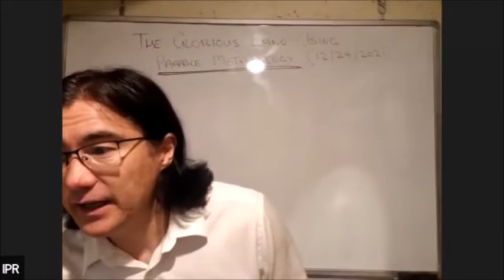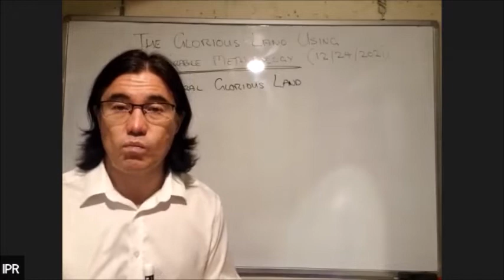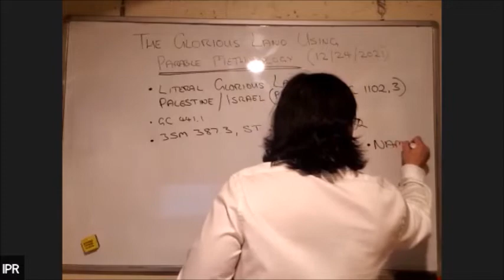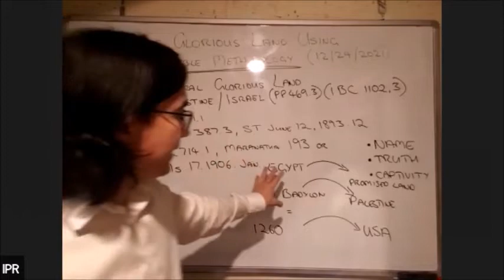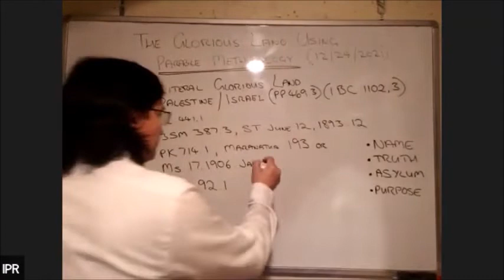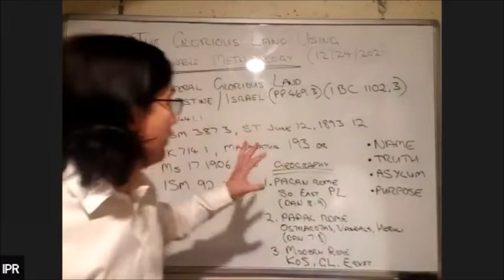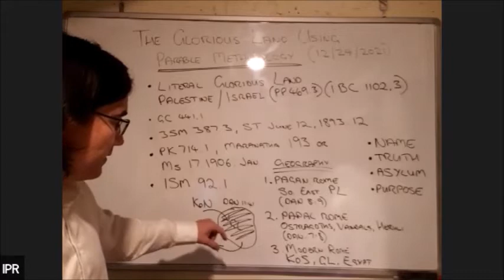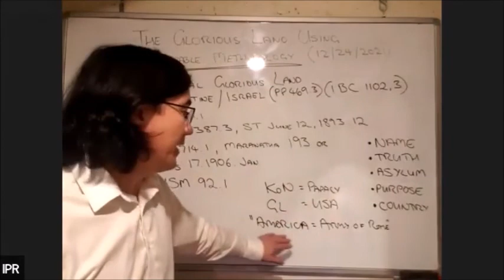10. The Glorious Land Using Parable Methodology (Part 1) - Aaron Sen (24th December 2021)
Aaron Sen
December 24, 2021
Series 2: Daniel 11:40 (Chinese Translation)
The Glorious Land Using Parable Methodology (Part 1)